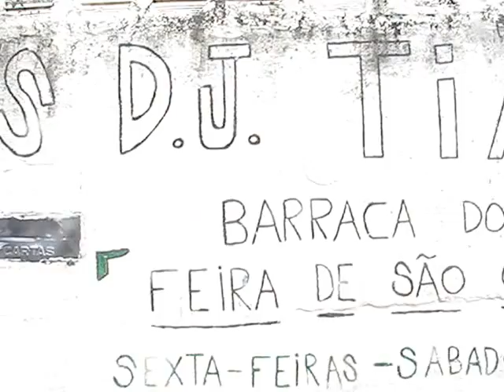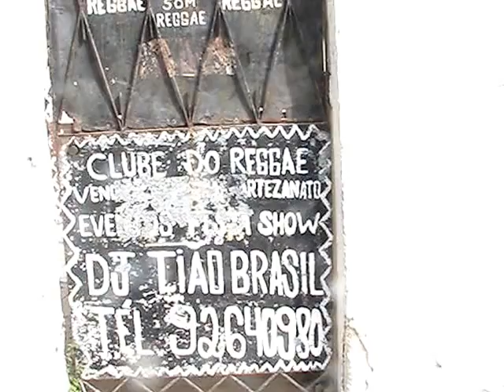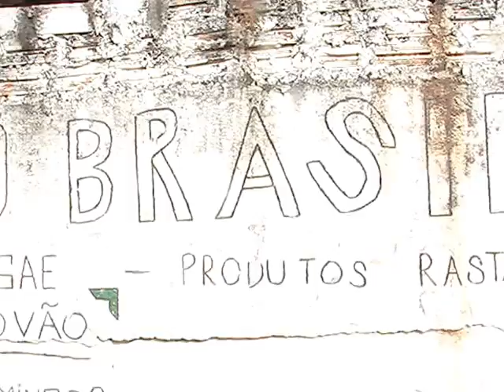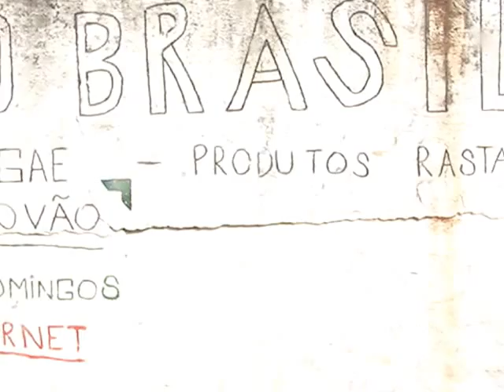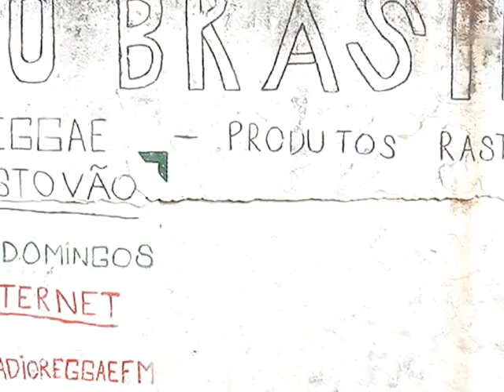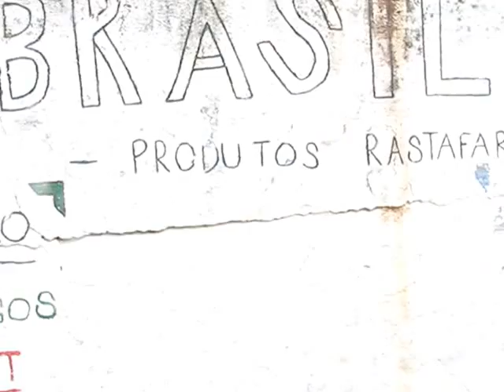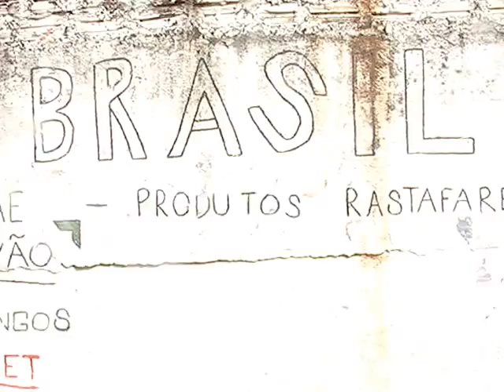MAISON ET RUE RAS DJ THYÃO BRÉSIL LE MUR DIFUSÉE REGGAE CLUB BRÉSILIEN A RIO-CARIOCA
"VENHA COMPRAR TODOS OS DIAS" VENHA COMPRAR NOVOS REGGAE ROOTS 2013 MP3 VOLUME 17 E TAMBEM REGGAE ROOTS ANOS 70/80/90/2000 EM MP3 TOTAL DE 8 HS. VENHA COMPRAR NA BARRACA RAS DJ THYÃO BRASIL NA FEIRA DE SÃO CRISTOVÃO NO RIO DE JANEIRO . DE TERÇA-FEIRA Á DOMINGO . 6 DIAS SOBRE 7 . A SEMANA INTEIRA . 24 HORAS . É RAS DJ THYÃO BRASIL TRABALHANDO PARA A MASSA REGUEIRA AO MAXIMO . QUEM SABE , SABE . QUEM É REGUEIRO AMA TRABALHA COM O REGGAE SEM ESFORÇO E COM TOTAL PRAZER DE FAZER O QUE GOSTA NA ALMA , NO CORAÇÃO E NO SANGUE . "" BARRAKA RAS DJ THYÃO BRASIL ABERTA AGORA TODOS OS DIAS DA SEMANA 24 HORAS NO AR . NA FEIRA DE SÃO CRISTOVÃO NO RIO DE JANEIRO , BRASIL . "" . VENHA COMPRAR PRODUTOS E ARTIGOS REGGAE ROOTS E RASTAFARE . É RAS DJ THYÃO BRASIL O MAIOR PRODUTOR DE REGGAE DO BRASIL "" RECORDISTA BRASILEIRO EM PRODUÇÃO E TRABALHO REGUEIRO "" . VENHA COMPRAR E FORTALECER ESTE TRABALHO VERDADEIRO , HONESTO , PIONEIRO AO MESMO TEMPO QUE FUTURISTA .